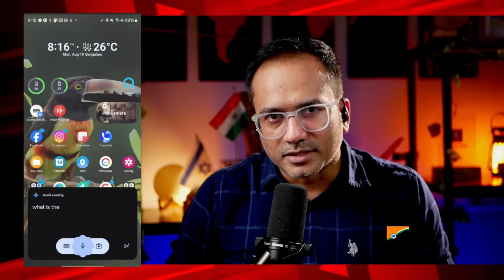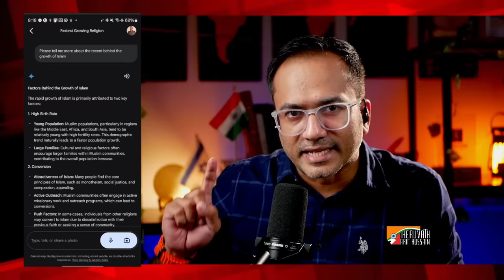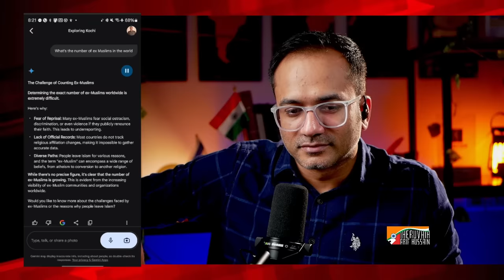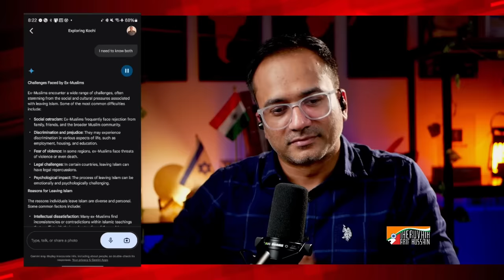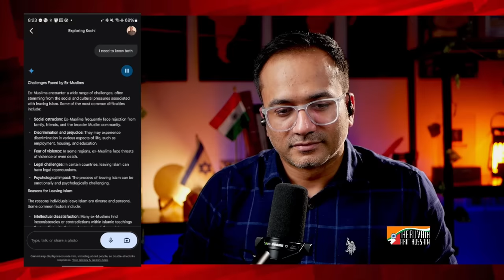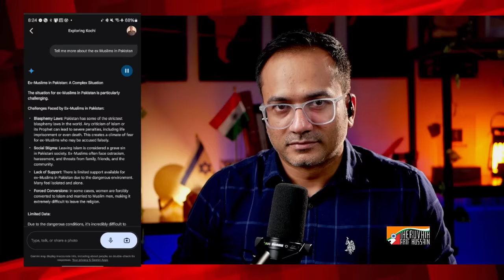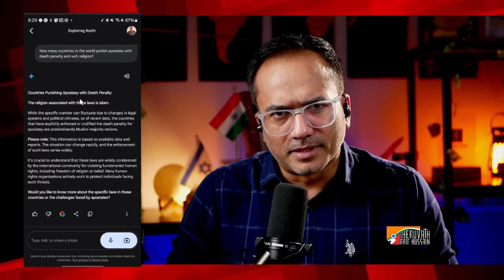ISLAM is the fastest growing religion in the world? BUT WHY?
Islam is often cited as the fastest expanding religion globally. Let's dive into an online exploration to uncover the reasons behind this growth!

The Pew Research Center reports that Islam's rapid expansion can largely be attributed to demographic factors, such as Muslims having more children on average compared to other major religious groups, and the youthfulness of the Muslim population. With a median age of 24, Muslims are starting families at a point in their lives when they are more likely to have children, which, coupled with higher fertility rates, propels the population growth. Additionally, a significant portion of the Muslim population is located in Africa and the Middle East, regions expected to see substantial population increases.

SUPPORT PLEASE:
മുന്നോട്ടുള്ള യാത്രയിൽ നിങ്ങളുടെ പങ്കാളിത്തം ആഗ്രഹിക്കുന്നു...